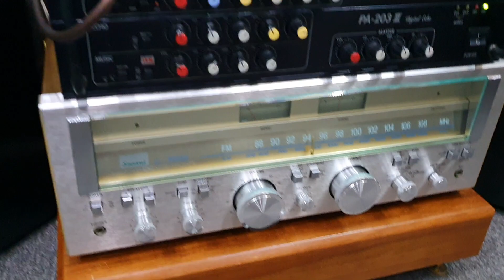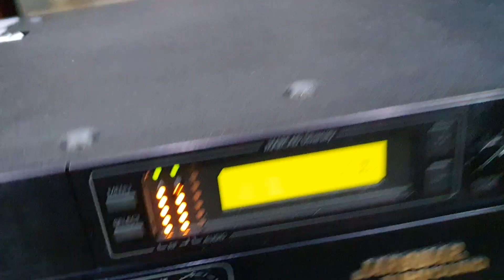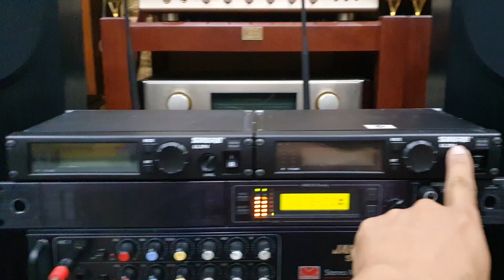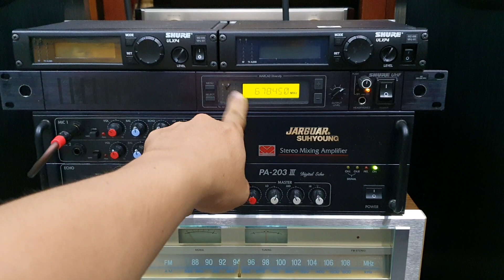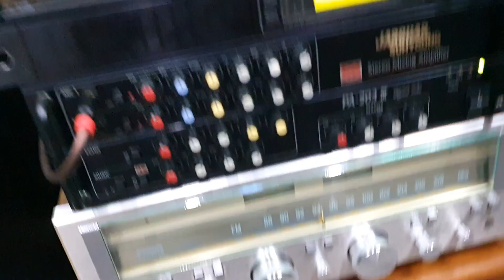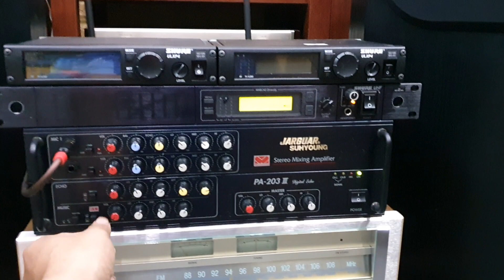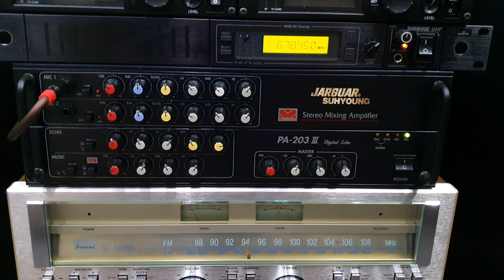Bose 401 + Amply jarguar 203III nghe nhạc hát karaoke gia đình. Test mic shure SM58.